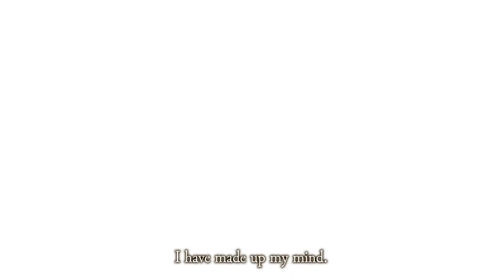Justdan: Ancient Weapon - Holly on Switch and PS5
Join us as we explore Justdan: Ancient Weapon - Holly on Switch and PlayStation 5! Dive into an epic adventure filled with thrilling battles, intriguing mysteries, and captivating characters. Discover stunning landscapes and face formidable foes in this exciting game.
Japanzon is the best online store directly from Japan, offering video games, figurines, manga, Japanese movies, cosplay, books, and much more, directly from Japan.

We are Japanzon - Our blog to discover Japanese culture and history